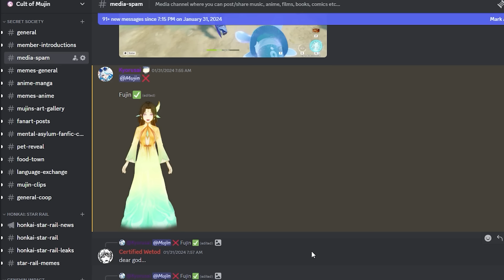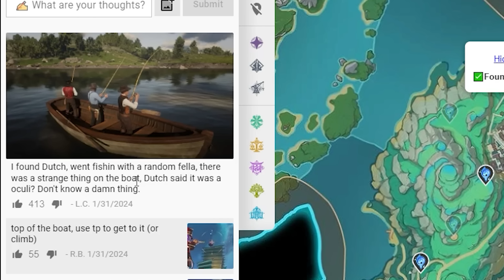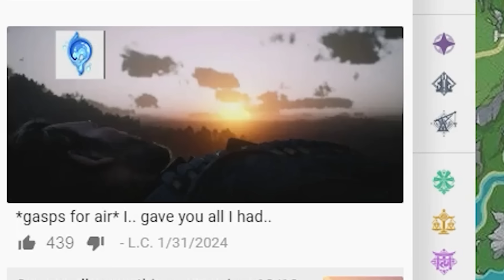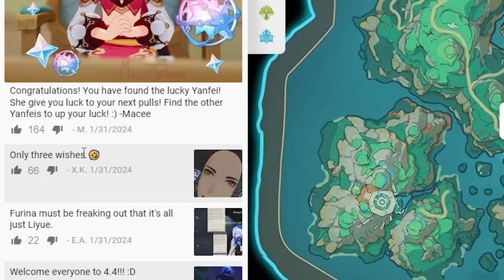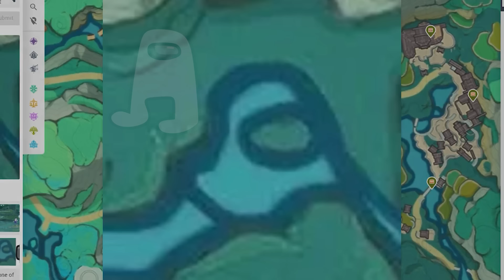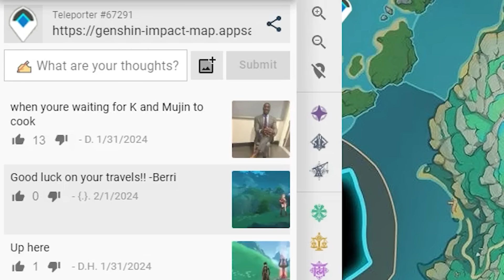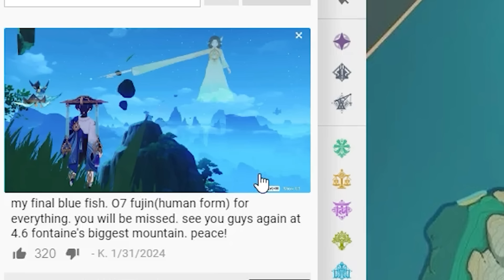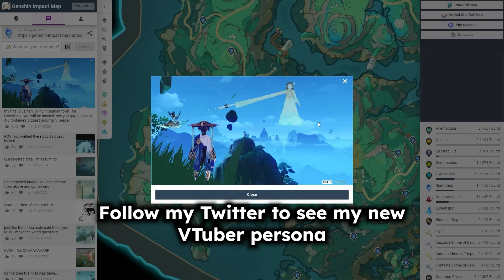I found my wife in the GOD FORSAKEN 4.4 Genshin interactive map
!DISCORD SERVER LINK!

I AM NOW OFFICIALLY MARRIED I GUESS, THIS GENSHIN IMPACT INTERACTIVE MAP WAS NOT WHAT I EXPECTED!

IF YOU SCROLLED DOWN THIS FAR IN THE DESCRIPTION, THEN YOU GET A FREE HYDRO ARCHON FRFR NO CAP

00:00 Intro
00:56 Unhinged Spirit Carps(Oculus)
04:04 Innocent looking statues of the Seven
04:41 CURSED Chests
04:40 The Waypoint MENACE
08:22 The Super Wholesome submissions
09:37 Saying Goodbye to K. and the amazing community